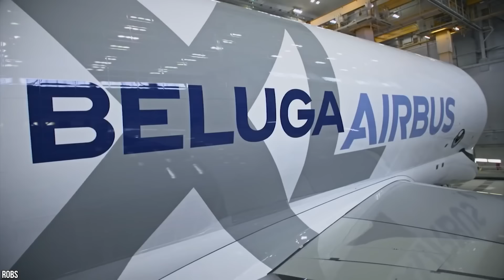15 Abnormally Large Airplanes In The World,Army & Military Planes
Here are 15 Abnormally Large Airplanes In The World. Most powerful planes in the world.

India, USA, Russia's most powerful and dangerous planes. Top planes in the world with complete explanation.

Recline and unwind. Grab your favorite beverage and watch our videos.